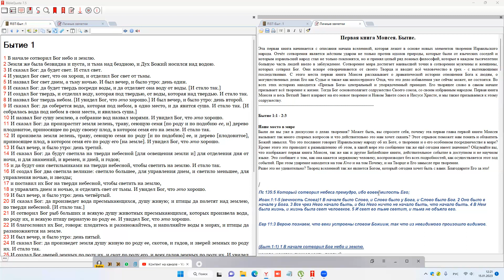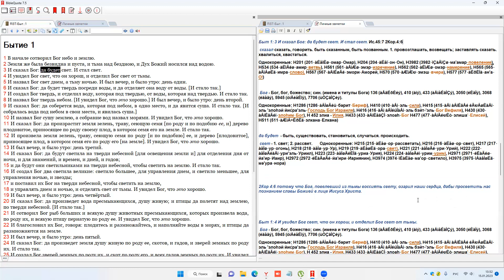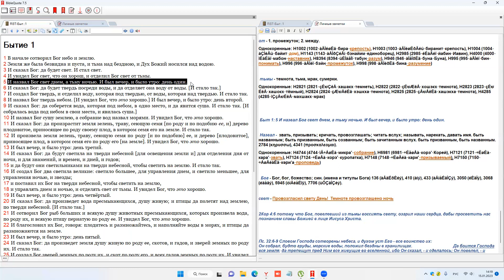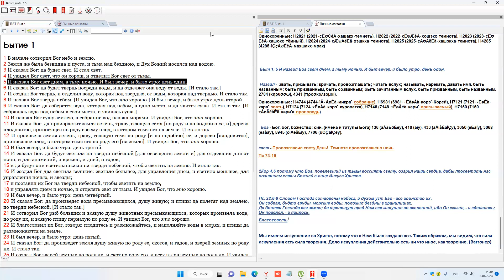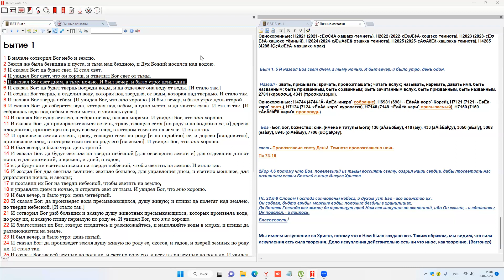Первая книга Библии, читаем вместе. Бытие 1 глава; 1 - 5 стихи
Читаем вместе.
Бог Всемогущий открыл Себя  человечеству в Писании, как Он Своею силою и мудростью творил небо и землю, свет и тьму, день и ночь, день первый!
Все должны знать Бога Творца!!!